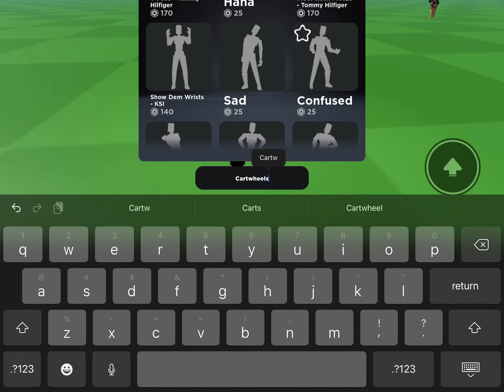Idk what to say?